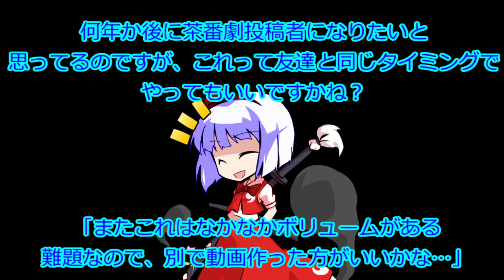（ゆっくり茶番劇）双銘学園高等部 第三十八章 「意気込みを言う中で宣戦布告を致す人物がいるってマジ！？」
※この動画は東方プロジェクトの二次創作です。
・立ち絵、背景、音楽等：はるか様、ニコニコモンズ様、効果音ラボ様、気まぐれアフター様、DOVA-SYNDROME様